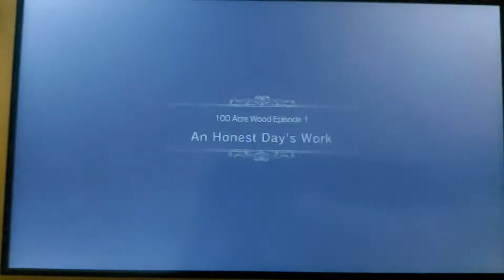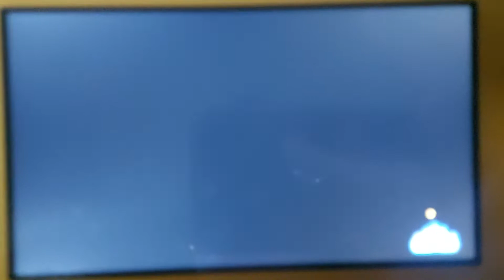Disney Magical World 2: Enchanted Edition - First Time Gardening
In this video, I did some gardening for the first time.

 Note: I do not own Disney nor Winnie the Pooh.